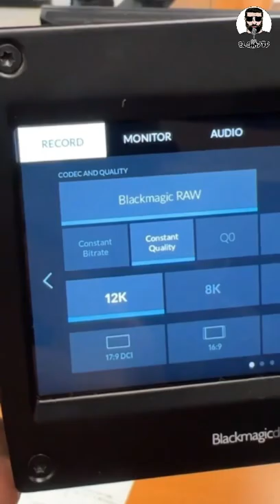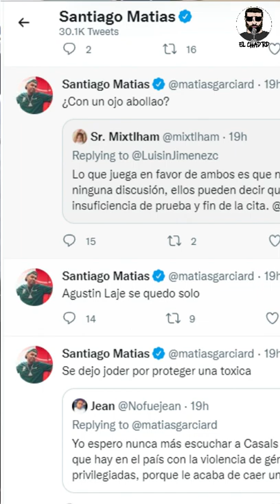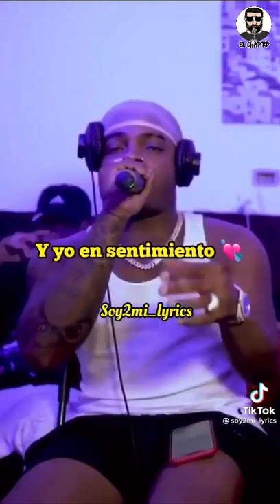😠 CASALS DICE QUE TODO FUE UN SHOW LIBRETEADO POR EL Y ALOFOKE PARA GANAR VIEWS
Para promoción 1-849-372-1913 (Teléfono y Whatsapp)

rochy RD
el alfa
famosos
santiago matias
luinny corporan
alofokeradioshow
el dotol nastra
jessica pereira
El show de Carlos duran
capricorniotv
directo al show
urbanosdr
cherokeetv
jj promotion
alofoke
videos musicales
noticias
farandulas
Urbanos
dembow
rap